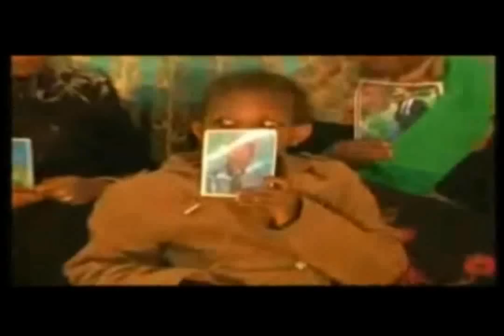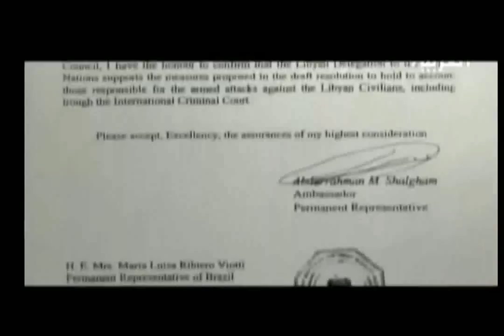Libyan Crisis: Events, Causes and Facts. part 2/2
Rebels moving west to attack, their trail of violence could be easily proven by fact finding missions.
False claims of Libyan bombardments, mercenaries, UN passing resolution without checking. Reporters found no basis to these claims, but by then the resolution1970 was already in force.
Crimes by the rebels - WARNING very graphic footage (esp from 4:05 - 5:09 showing burnt body whose heart is taken out and trampled on and a brutal execution)
Despite widespread documentation (videos were made available by rebels themselves) of these crimes, no doubt were raised in the international community.
Many of the Libyan Islamist Fighting Group released on the very 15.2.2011. Aqaeda calling on rebels to gather weapons and take advantage of the situation in Libya. Abdel Latif AlTarhuni, Abu Yahya AlLibi
Many countries have similar problems but no external interference.
Despite Libya accepting resolutions 1970 and 1973, and based on false media reports only, a bombing campaign went underway, killing civilians and destroying civilian infrastructure, part of which was the assassination attempt on Gaddafi.